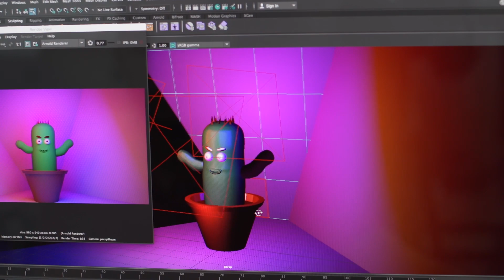Testimonio - Brandon Reyes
DISEÑO CROSSMEDIA, carrera que nos permite incursionar en el mundo digital. David Diaz, Profesor del programa Diseño Crossmedia de la Universidad Cooperativa de Colombia invita a los jóvenes a que le den vida a sus ideas y proyectos a través de lo audiovisual, la animación, el diseño y la programación, a fin de hacer realidad sus sueños y metas.
📨Inscríbete sin costo.